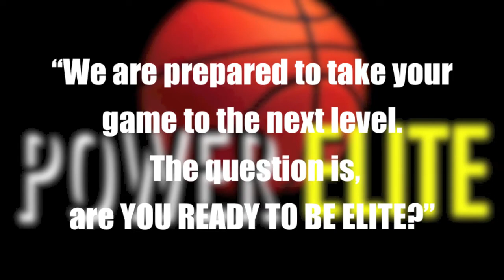Grayland Arnold & TJ Stanford - Power Elite Athletes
“We are prepared to take your game to the next level.
ARE YOU READY TO BE ELITE?”